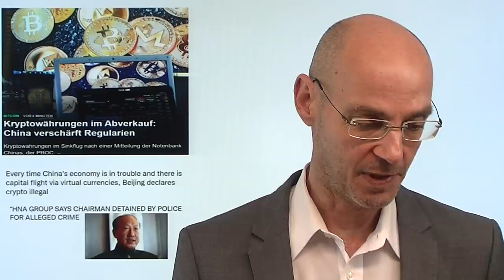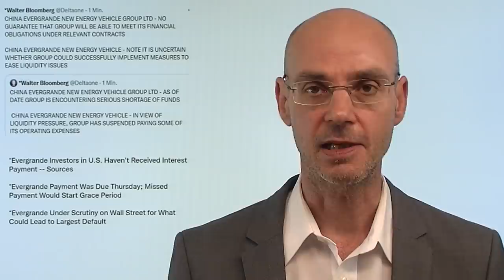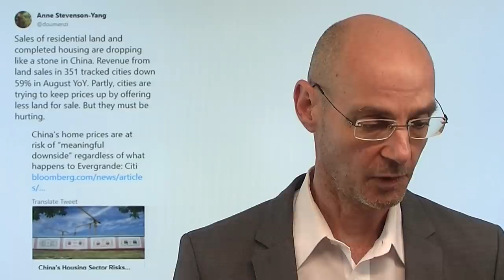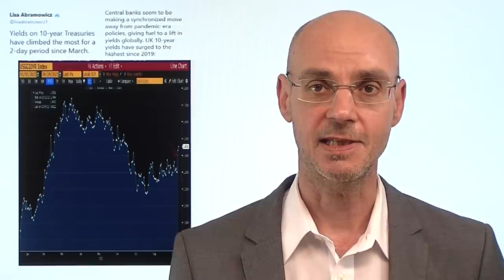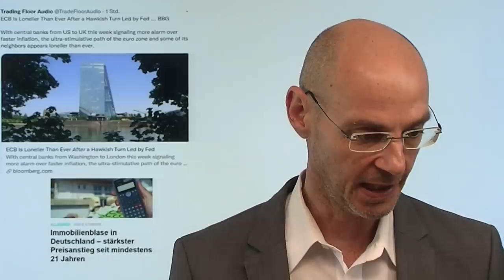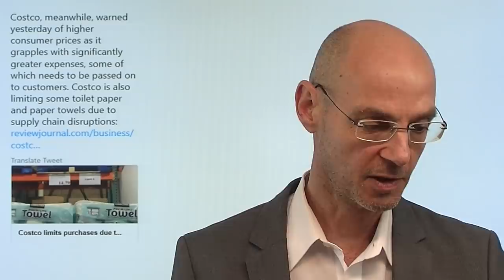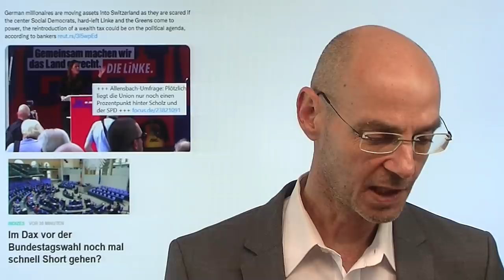Kryptowährungen, Evergrande: China und sein Problem! Marktgeflüster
Hinweis aus Video: "Evergrande: Jens Erhardt – die Auswirkungen werden unterschätzt!"

China hat heute einmal mehr klar gestellt, dass es Kryptowährungen nicht dulden wird und damit die Kurse von Bictoin, Ethereum & Co unter Druck gebracht. Warum aber geht China so drastisch gegen Kryptowährugen vor? Der Haupt-Grund dürfte die Angst vor Kapitalflucht sein. Heute die Märkte zwischenzeitlich unter Druck aufgrund der Sorgen um Evergrande, aber dier US-Indizes dann wenig verändert. Auffallend aber sind die weiter steigenden Renditen (nicht nur für) US-Staatsanleihen - man beginnt das Tapering einzupreisen und ist sich unsicher, ob die Inflation aufgrund der steigenden Energiepreise und der Lieferketten-Probleme nicht doch dauerhafter ist. Was passiert beim Dax am Montag nach der Bundestagswahl?